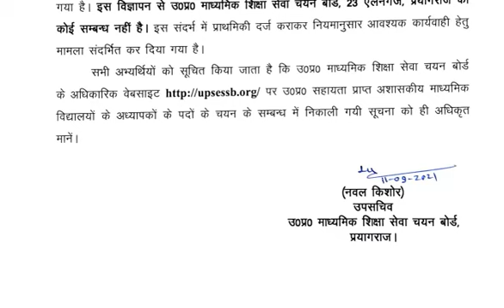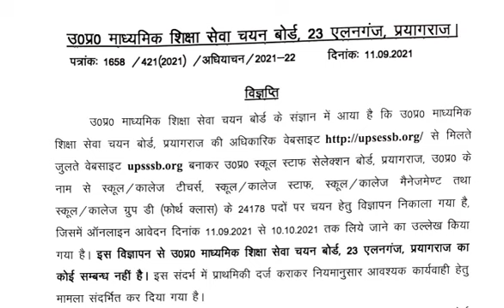upessb vacancy | official news